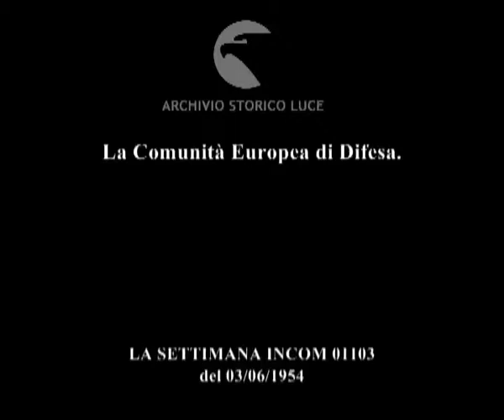La Comunità Europea di Difesa.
Descrizione sequenze:Einaudi entra al teatro Adriano ; sul palco del congresso Altiero Spinelli ; interventi degli oratori ; in un palco del teatro Einaudi, la moglie e il ministro Medici ; intervento di Romita ; intervento di Gonella ; applausi del pubblico in sala ;